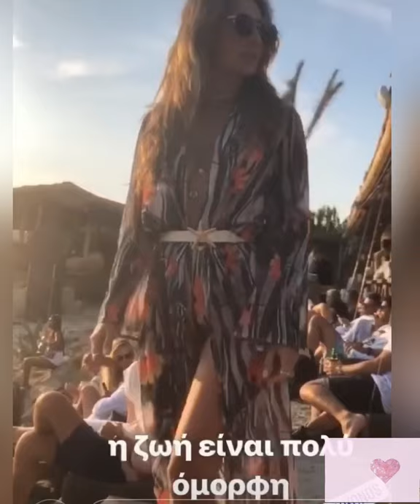Geraldine Bazán de vacaciones scorpios Mykonos